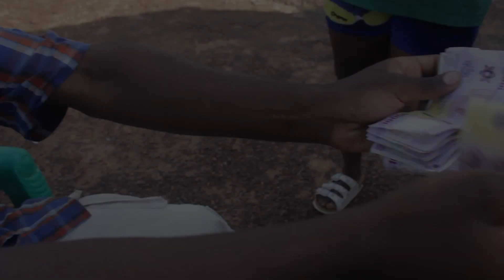LE TRANSFERT D' ARGENT A REMBOURSER ( ÉPISODES 1 ) FILMS 100% AFRICAIN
LE TRANSFERT  D' ARGENT  A REMBOURSER

(  ÉPISODES 1  )    FILMS 100%  AFRICAIN

Nous produisons des films basés sur les histoires et des faits réels, mystiques, sorcellerie et méchanceté  au pays.